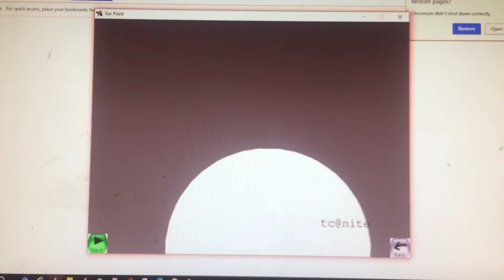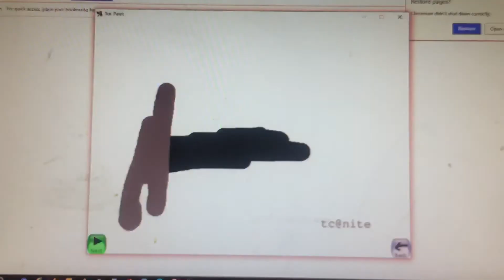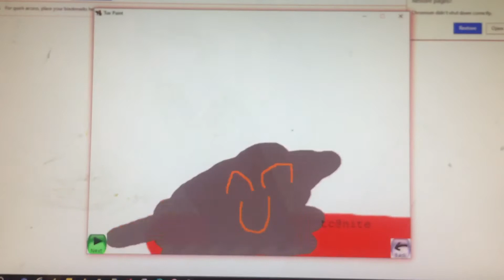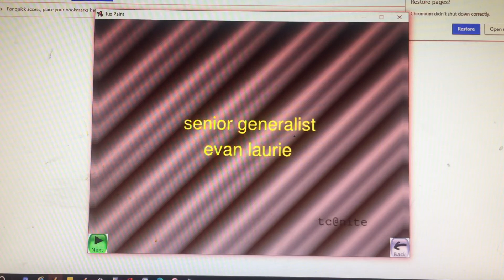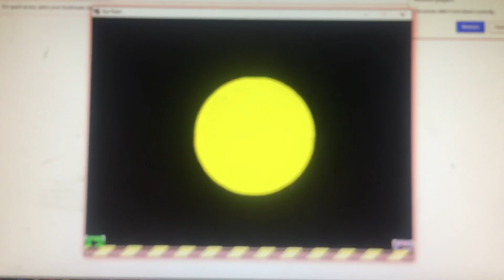the drake show ep4 drake and the happy snail